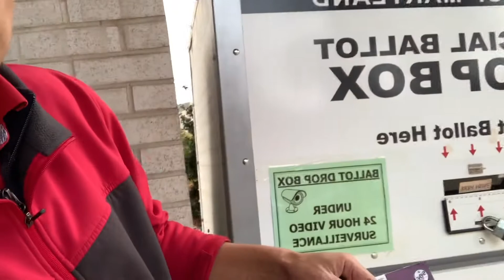how to vote? cast my vote today.